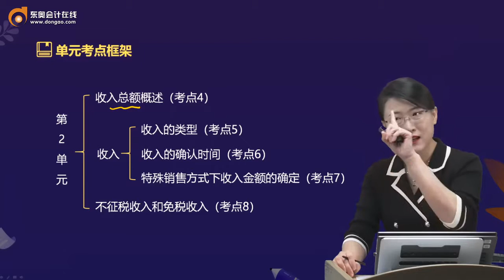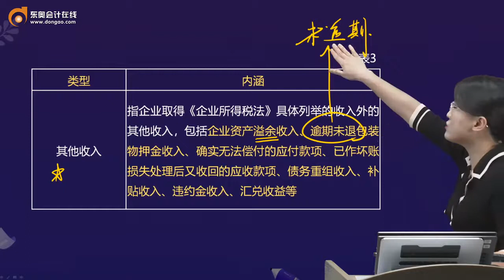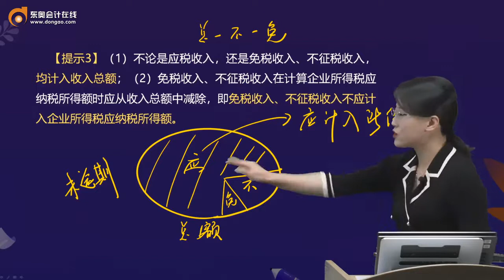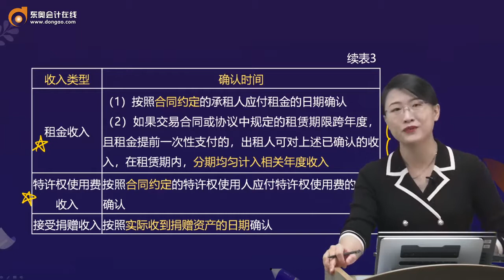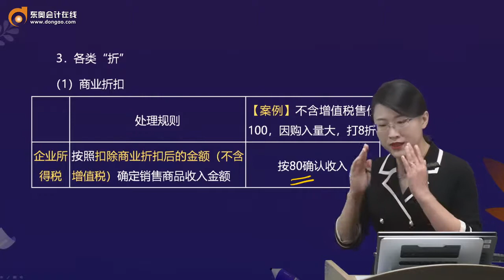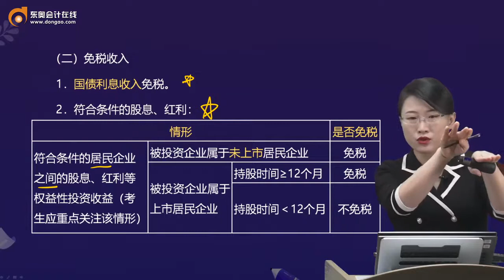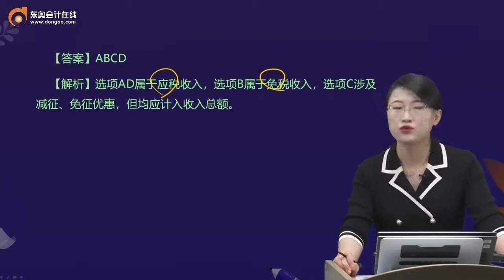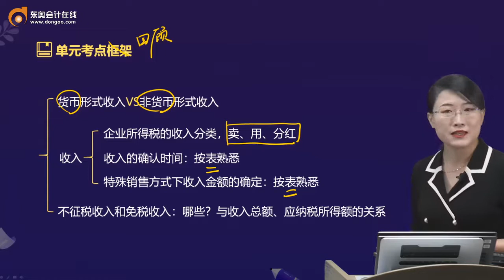第37讲 企业所得税收入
2021初级会计考试培训，东奥明星会计讲师，全套视频培训资料